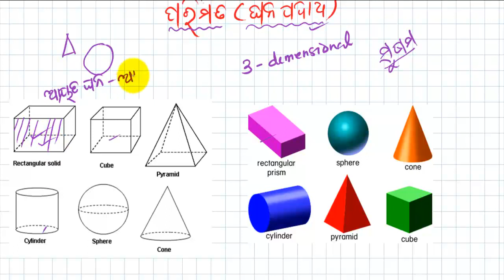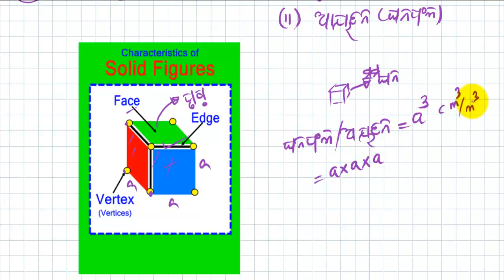Lecture 9 ଆୟତନ (volume)